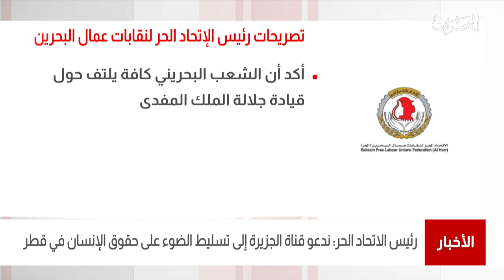البحرين مركز الأخبار : رئيس الإتحاد الحر يستنكر مانشرته قناة الجزيرة القطرية من إدعاءات عن البحرين